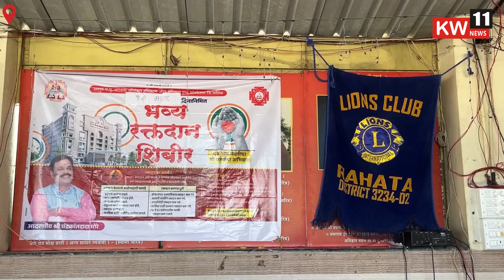राहाता l लायन्स क्लब राहाता यांच्या सहकार्याने शिर्डी शिव केंद्रात भव्य रक्तदान शिबिराचे आयोजन...